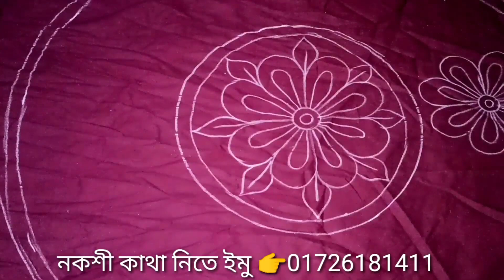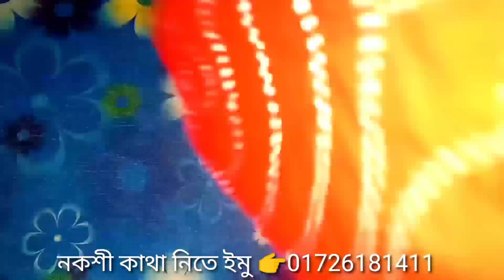কোল বালিশের কভার সহ খুবই স্পেশাল নকশিকাথা ডিজাইন | Nokshi katha design